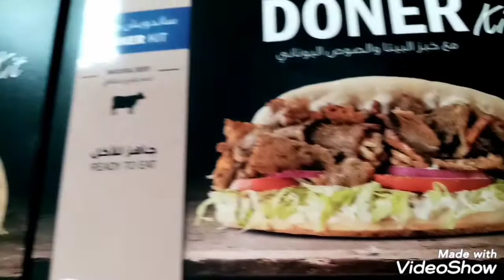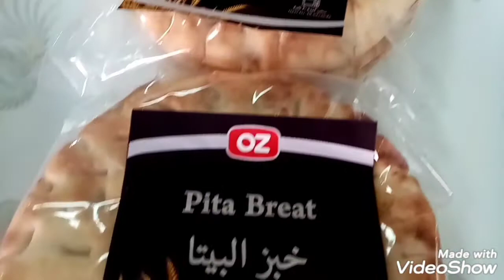Making pita Bread & Doner kits